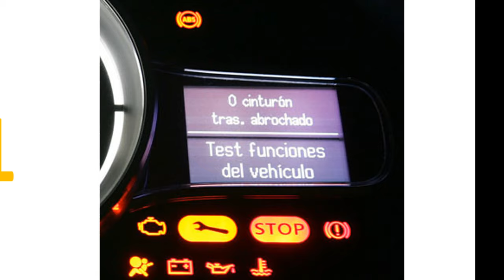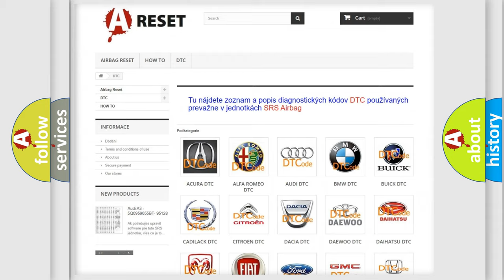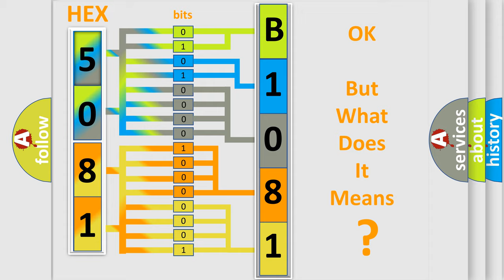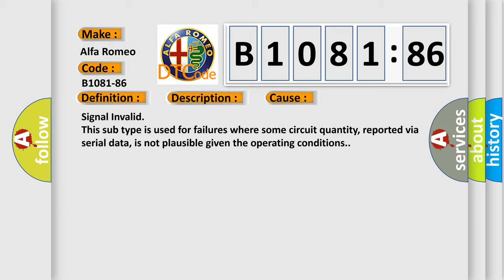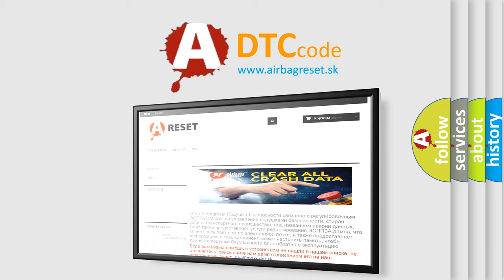DTC Alfa-Romeo B1081-86 Short Explanation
Contents:
0:21 Basic DTC analysis according to OBD2 protocol standard.
1:48 Insight into programming
2:58 A diagnostically understandable description of the Diagnostic Trouble Code
3:05 Basic error definition

Make:
Alfa Romeo
Code:
B1081-86
Definition:
Engine Control Module (Ecm) Fire Protection Strategy Failure (Fps)-Signal Invalid
Description:
The Body Control Module (BCM) receives a Fire Prevention System (FPS) status message from the Powertrain Control Module (PCM) indicating a value other than expected.
Failure Type:
Signal Invalid